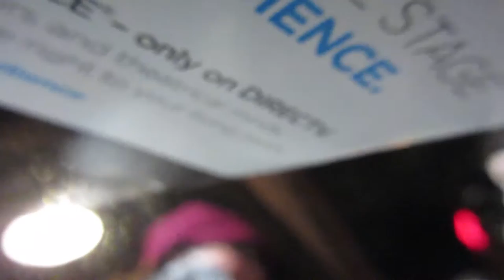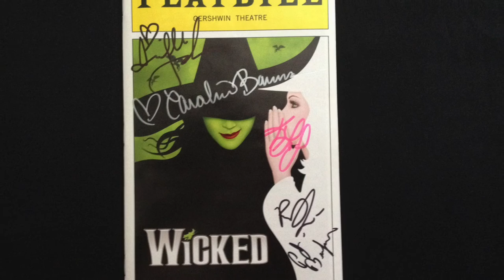TWO-TIME WICKED LOTTERY WINNER (Vlog 198) (7/9/15)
Throwback vlog to April 28, 2015!

This is the last of the stage door vlogs from spring that I haven't uploaded yet. Hope you enjoy my totally unexpected second time winning the Wicked lottery!

Just a college kid living in New York City who vlogs and is obsessed with Broadway
I've also met many other cool people, like Anna Kendrick, Brittany Snow, Emma Stone, Mariska Hargitay, Judy and Benji from itsJudysLife, Keira Knightley, Hailee Steinfeld, James Franco, and more!